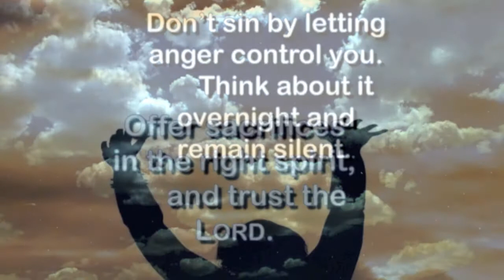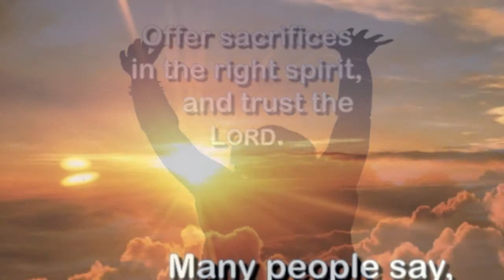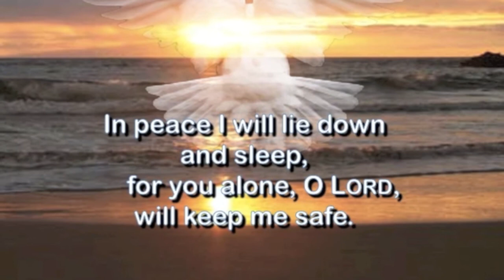Honouring God in the morning 21 Dec '11